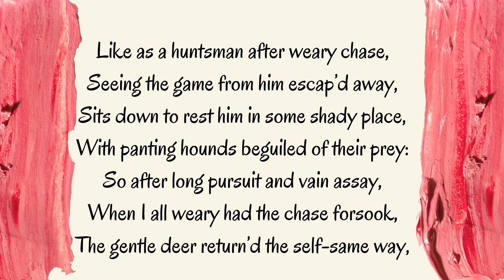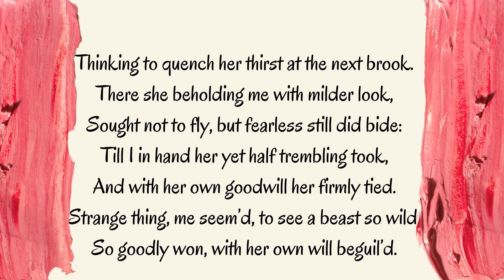Amoretti sonnet 67 by Edmund Spenser Explained in Hindi Line by line explanation.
You can listen to my videos while doing your work, and download the notes whenever you can for better understanding.

Introduction: 00:00
Reading the poem: 00:20

Spenser's Poems explained in Hindi , IGNOU MEG-1 Block 2 Unit 10 plus notes attached in description.

I hope this video will be useful for your better understanding of the chapters and upcoming poems.